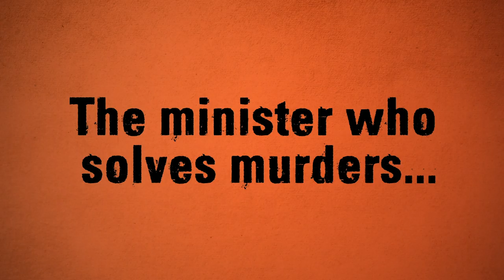Father Brown Is Coming Home to BritBox!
Father Brown is coming home! You can now stream Seasons 1-7 on BritBox.